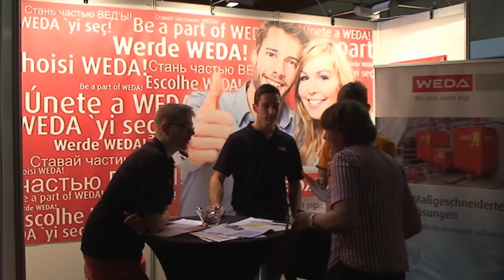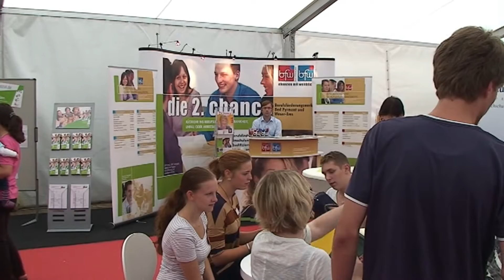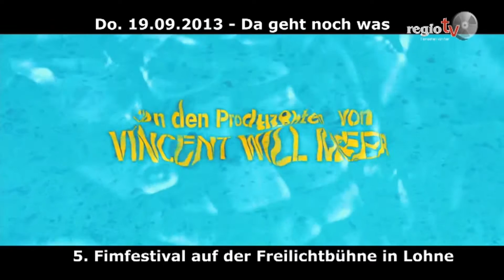regiotv Tagesprogramm 02.09.2013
Heute sehen Sie u.a. Impressionen von der 3. Jobmesse Oldenburger Münsterland in Cloppenburg.